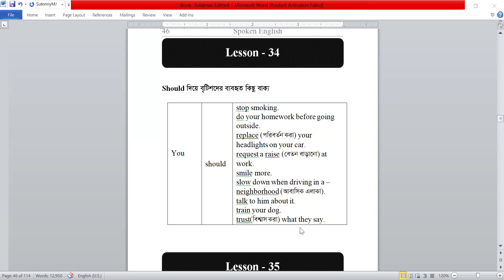Spoken English || You should || Grammar || Modals|| Baki Billah sir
Spoken English ,
 You should write,
Grammar Rules,
 Use of Modals,
With Baki Billah sir ,